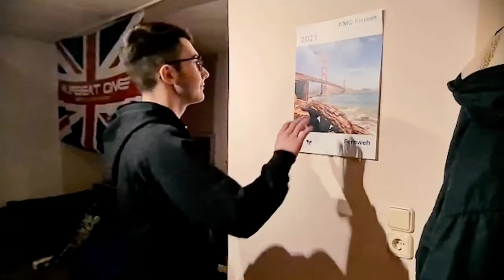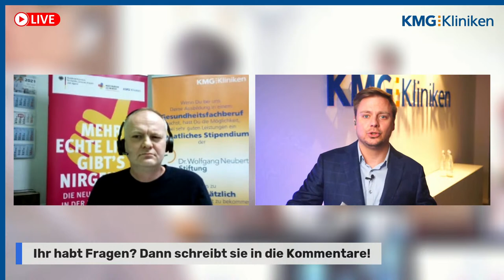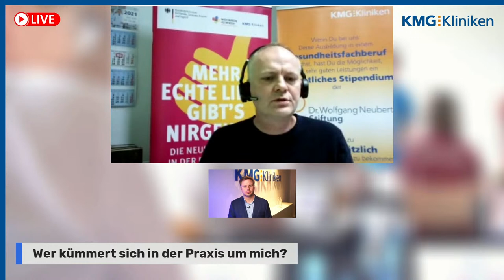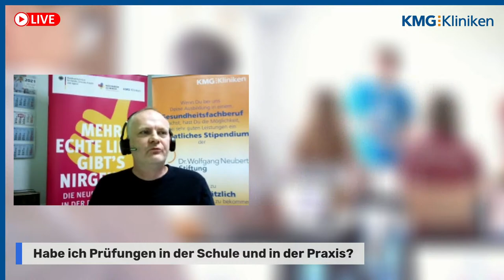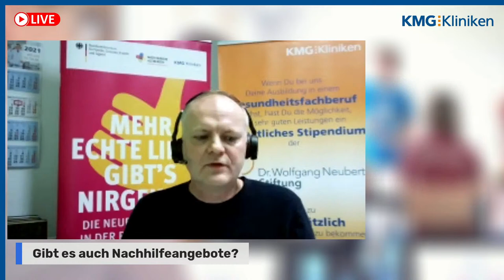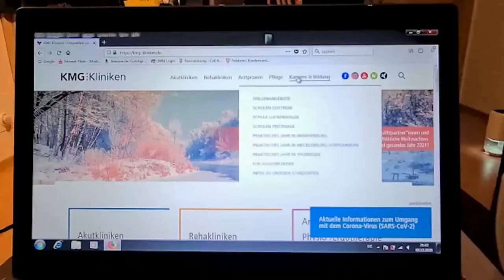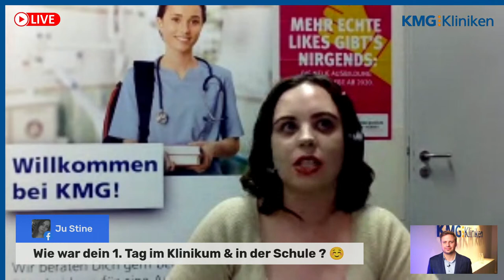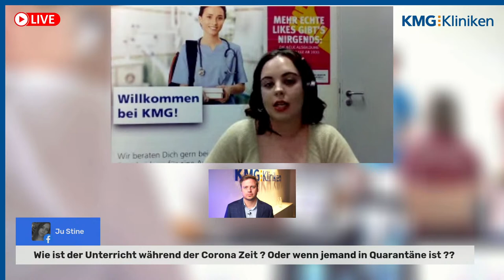LIVE: Infoabend mit der Schule für Gesundheitsberufe in Pritzwalk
Du interessierst dich für einen Ausbildungsplatz in der Pflege? Unsere Schulleiterinnen Kathrin Leu und Gudrun Kröger, eine weitere Lehrkraft und ein Azubi stehen dir in der Liveübertragung für Fragen zur Verfügung.